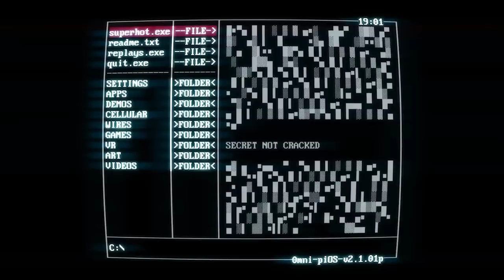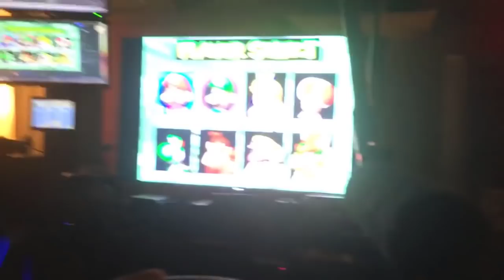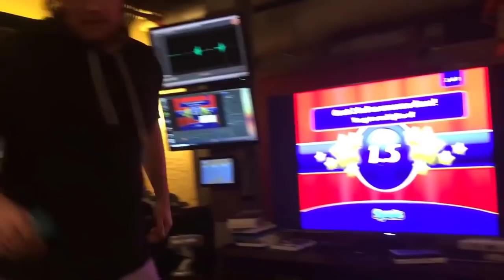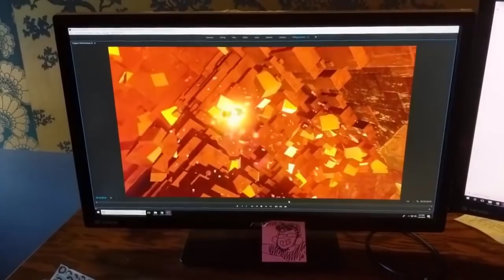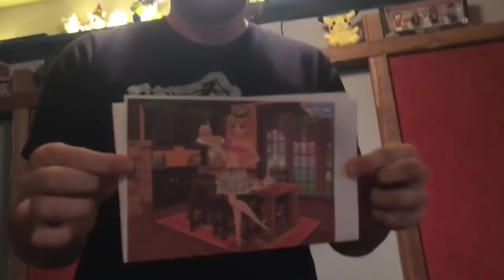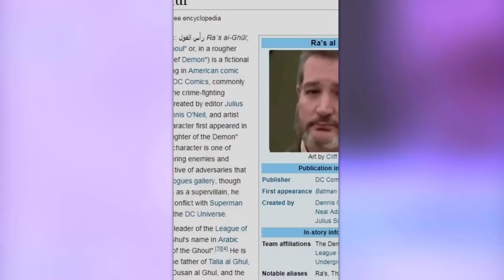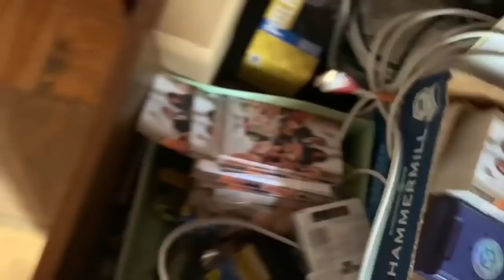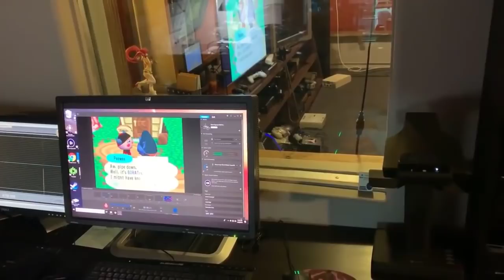SuperMega - Facecam/Live Actions Moments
*raspberry*